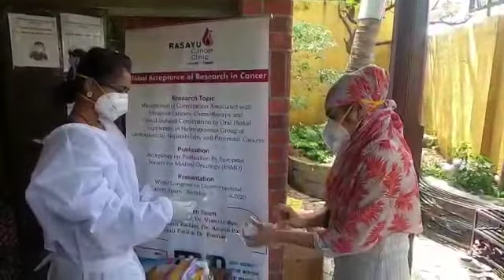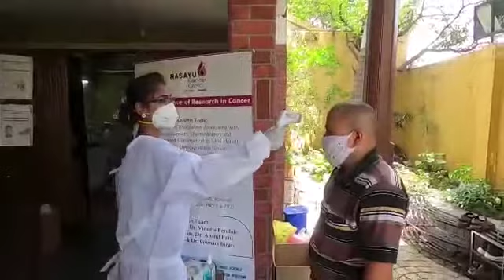Covid-19 safety measures by Rasayu Ayurved Clinic